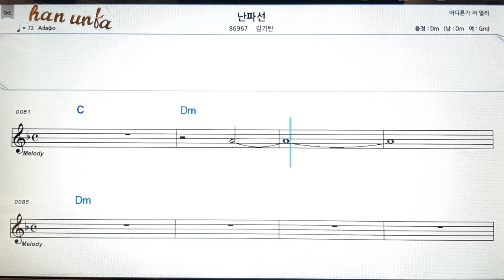난파선/김기탄👍노래 반주, 코드 악보,가라오케💋Karaoke*Sheet Music*Chord*MR